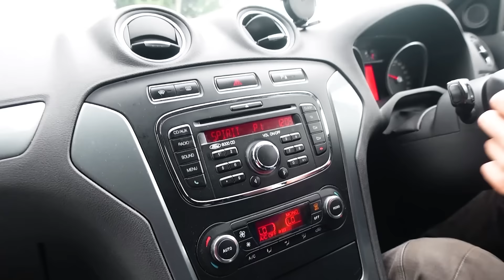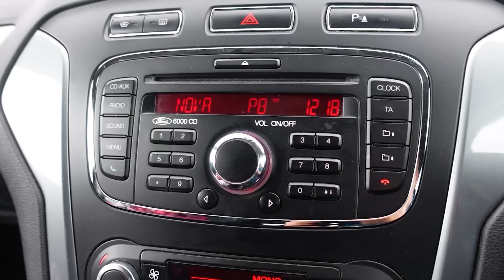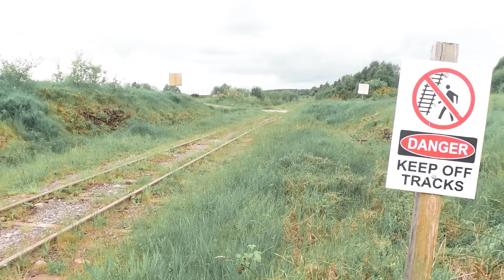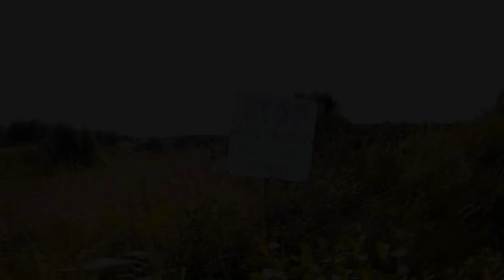ÖRÜMCEK TREN KORKUNÇ THOMAS EXE